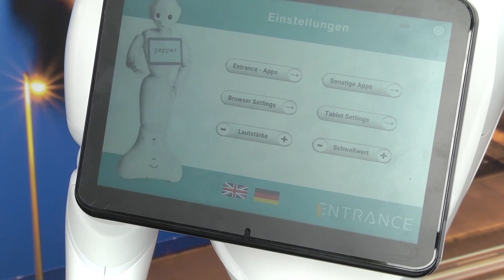A new colleague at DHL: Pepper the robot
Robotics is a hot topic right now – and a humanoid robot called Pepper is set to add some more spice to the mix. Communicative, interactive and eminently likeable, Pepper is now welcoming visitors to the DHL Innovation Center in Troisdorf, Germany. Internal Comms editor Rob Taylor spent a few hours getting to know his new colleague.